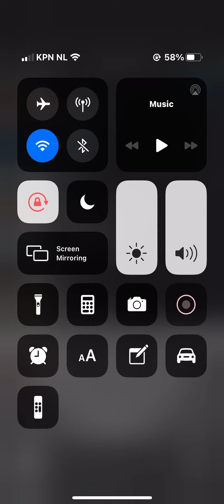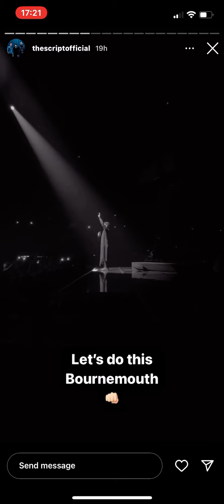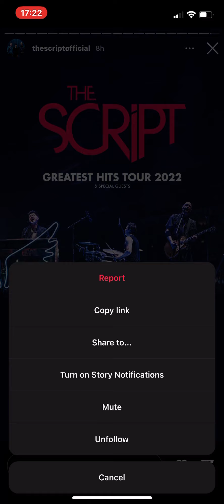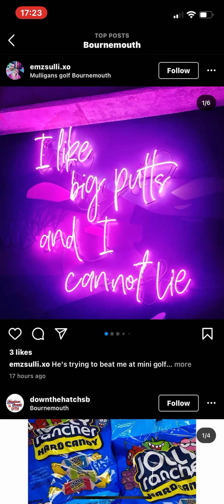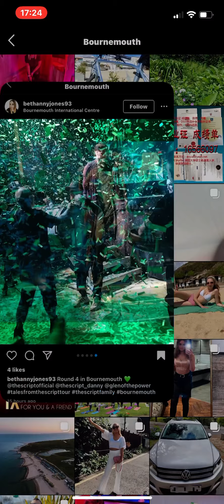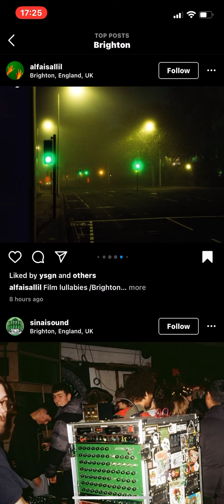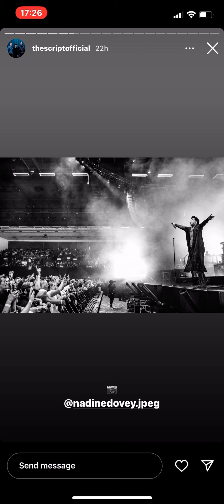1 June 2022